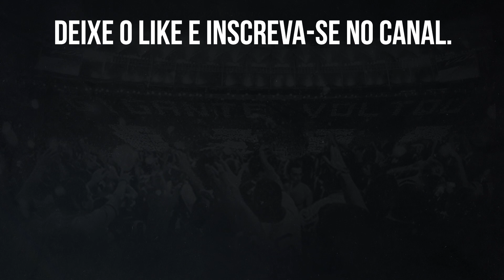⚠️BOTAFOGO TENTA CONTRATAÇÃO DE EDIGAR JUNIO DA SEGUNDA DIVISÃO DO JAPÃO